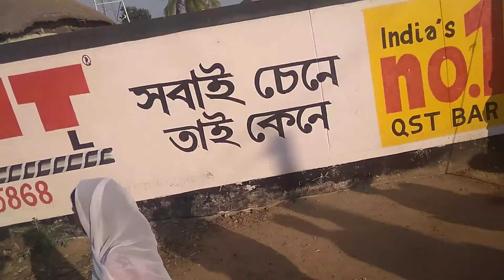Biswajit Bauri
Idiat